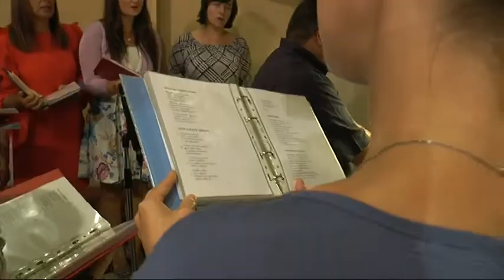Gattorna festeggia N.S. della Guardia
La comunità di Gattorna ha festeggiato
nei giorni scorsi Ns. della Guardia. La Messa solenne, animata
dal coro parrocchiale, è stata presieduta da don Mario Moltedo che ha invitato a tornare all'essenziale della fede.